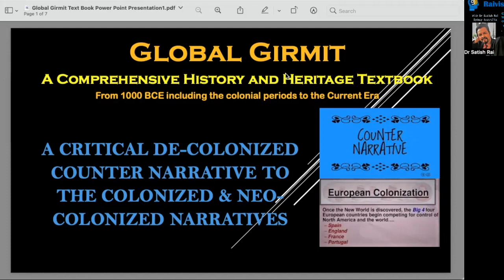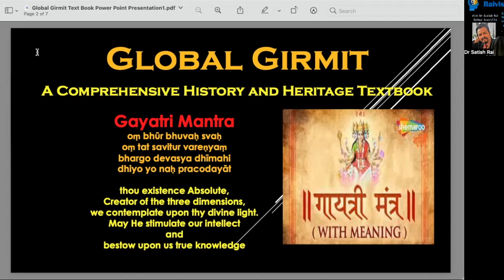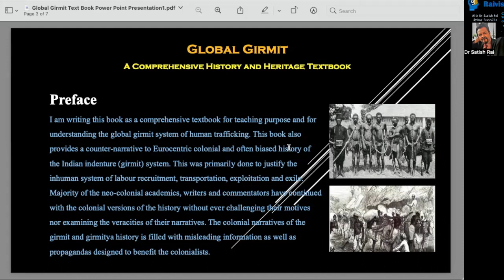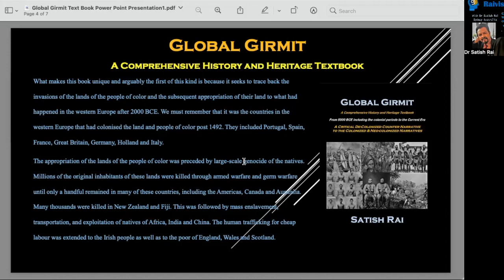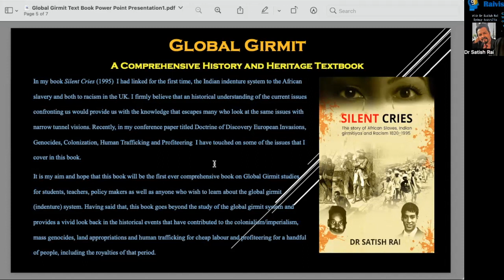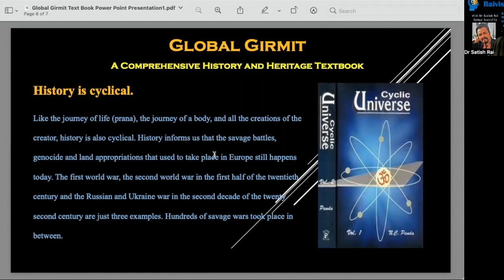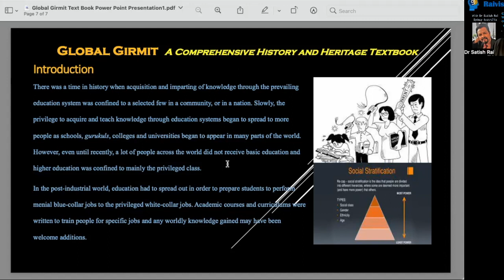GLOBAL GIRMIT TEXT BOOK VIDEOS EP 001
This is the first video of the new Raivision Reflection Web Series. This series is based on my 6th book titled Global Girmit Text book that I am currently writing. I have decided to share parts of the book via videos as I proceed with my research and writing. Episode 001 is the introduction to the book and the series. I hope to complete the book this year. The book and the web series videos covers a period going back 4000 years and eventually relates those events to what is happening today. Specifically, I will relate these events to post 1492 colonialism, slavery and the Indian indenture system now globally known as the Girmit System.